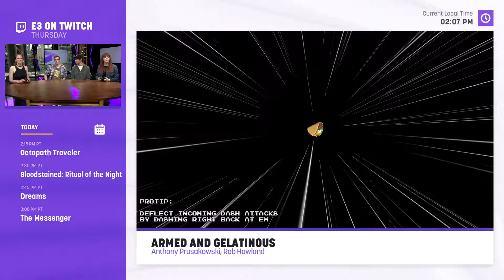Armed and Gelatinous Live on Twitch | E3 2018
Join Rob and Anthony for a live gameplay demo and interview conducted by Anna Prosser Robinson (@AnnaProsser) and Cira Corellia (@CiraCorellia) on the official Twitch stage at E3 2018!

Thanks for having us on!